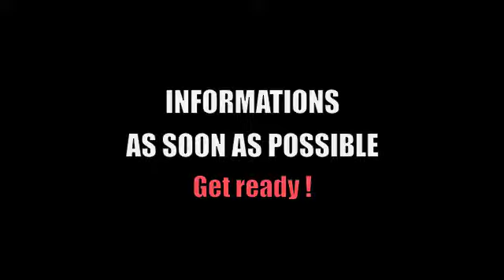annonce invite gent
annonce